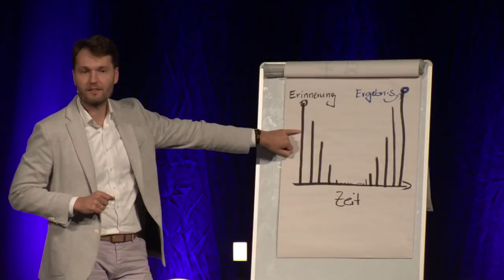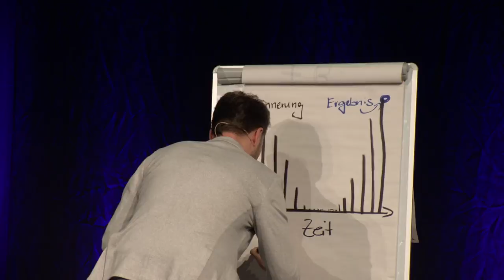Der Weg durch den Nebel – Wie das richtige Mindset für mich alles verändert hat / Mario Wolosz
Mario Wolosz erzählt die Geschichte von KlickTipp – und doch sagt er viel mehr. In diesem Vortrag auf der Klick-Tipp Academy im Oktober 2018 findest Du nicht nur persönliche Einblicke, sondern tiefe Wahrheiten, mit denen Du das volle Potenzial Deines Business und Deines Lebens entfalten kannst.

Dies ist eine Geschichte vom Weg des Erfolges: Werte schaffen, indem man die konkreten Probleme der Zielgruppe löst!

Dieser Weg führt über Beständigkeit und eine Transformation der persönlichen Glaubenssätze hin zur Potenzialentfaltung und Effizienzsteigerung durch Automatisierung.

Auf diesem Weg findest Du Dein „Warum“. Für den Gründer und CEO von Klick-Tipp bestand dieser Urgrund darin, mehr Zeit für sich zu gewinnen, um anderen Menschen mehr Zeit schenken zu können.

Das ist eine fundamentale Änderung der Motivation, weil Du das richtige Business aus Deinem „Warum“ heraus entwickeln wirst, um mit den richtigen Leuten und dem richtigen Angebot im richtigen Markt Deine Leidenschaft zu leben.

Du wirst echte Werte schaffen, statt nur kurzfristigen finanziellen Gewinn anzustreben. Du wirst Deinen Fokus scharf auf wahre Ziele richten und halten, statt immer neuen Ideen und Dingen hinterherzujagen.

In einer schnelllebigen Welt voller Ablenkungen erweist sich diese Fähigkeit als Deine mächtigste Waffe. Wer seine Gedanken steuern kann, kontrolliert seine Welt!

In diesem Video bekommst Du erstmals Geheimtipps und Erkenntnisse auf dem Tablett serviert, die Mario „Professor Leben” über Jahre abgerungen hat – geleitet von Dankbarkeit und der Bereitschaft, in jedem Moment dazuzulernen.